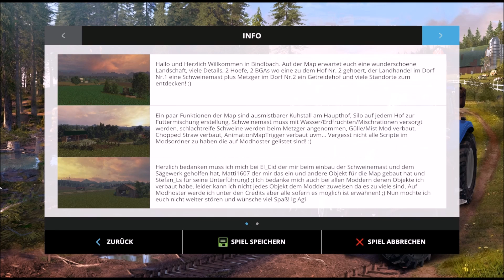Lohnunternehmen RapstroemTV - Landwirtschaftssimulator 2015 Gold Editition Multiplayer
Das neue LS Let`s play mit Raptus_Erde640

Ihr könnt auch mitmachen:
benötigte Modds: